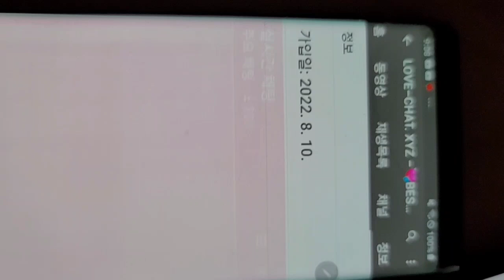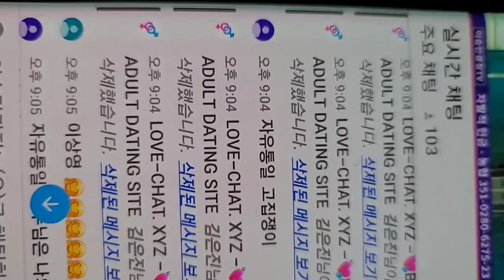음란 댓글 누가 올리는걸까요?추적해보니 안타깝네요 불쌍합니다!..